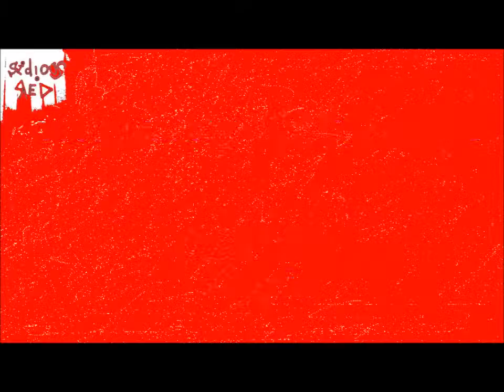Red's Play - Dragon Quest - Super Nintendo - Part 001